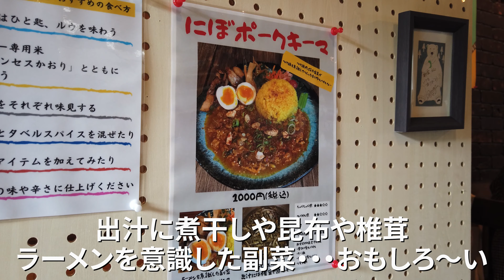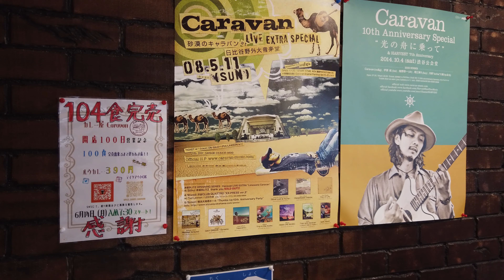【鳥取県鳥取市】後引く旨さ😆スパイスの香り豊かな絶品カレー！【Caravan】【キャラバン】【food in Japan】【山陰グルメ】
お元気ですか😋鉄板食堂です!

本日は鳥取市で美味しいカレー食べてまいりました～‼　【Caravan】さん夜はカレーつけ麺も食べられるそうです😆

カレー屋【Caravan】キャラバンさん【ゲッキンヨル】さん

"【倉吉市グルメ】2019ミュシラン掲載店👍うどん屋【わたしの道楽】さん【鳥取グルメ】" を YouTube で見る

"【日野町グルメ】行列のできる😆熱々のちゃんぽん麵【味処　四季】【鳥取グルメ】【food in Japan】" を YouTube で見る

"【倉吉グルメ】迫力満点😳早い者勝ち!「ハンバーグカレー」【てけてけ】さん【鳥取グルメ】" を YouTube で見る

"【倉吉市グルメ】老舗レストランで最高のハンバーグ！【三日月】さん【鳥取グルメ】【food in Japan】" を YouTube で見る

"【倉吉市グルメ】見ためあっさりでも超旨味たっぷりな牛骨ラーメン😆【縁】【鳥取グルメ】【food in Japan】" を YouTube で見る

"【倉吉市グルメ】倉吉に新鋭現る😆煮干しのスープがうまい‼【鳥取グルメ】【麺屋TASUKU】【food in Japan】" を YouTube で見る

"【北栄町グルメ】一度は食べて!😃モチモチ麵の絶品さぬきうどん！【北条製麺所】【鳥取グルメ】" を YouTube で見る

"【倉吉市グルメ】お母さんの愛情たっぷり😆【まさご屋】さん【鳥取県グルメ】【food in Japan】" を YouTube で見る

"【倉吉市グルメ】独特なスープにとろとろチャーシュー😁めちゃ旨ラーメン【一蔵】【鳥取グルメ】【food in Japan】" を YouTube で見る

"【大山町グルメ】昭和47年創業😳麵が旨い！行列覚悟の老舗のうどん屋さん【醍醐】【鳥取グルメ】【food in Japan】" を YouTube で見る

"【倉吉市グルメ】今年で創業４３年！老舗喫茶店の熱々グラタン😆【鳥取グルメ】【トラバドール】【food in Japan】" を YouTube で見る

"【倉吉市グルメ】地元の方に愛されて４０年😁老舗食堂の【生姜焼き定食】がマジで旨かった〜！【鳥取グルメ】【一六】【food in Japan】" を YouTube で見る

"【北栄町グルメ】昭和ながらの美味しくて楽しいお店😁【鳥取グルメ】【味もり多】【food in Japan】" を YouTube で見る

"【倉吉市グルメ】チロリン村のデカ盛りスパゲッティ【鳥取グルメ】【チロリン村】【food in Japan】" を YouTube で見る

"【倉吉市グルメ】創業４０年以上😳揚げたてアツアツ天ぷらうどんが旨かった〜！【うどん屋】【鳥取グルメ】【Food in Japan】" を YouTube で見る

"【琴浦町グルメ】熱々のスーラータンメン😁大きな唐揚げ😆何食べても旨かった〜！！【鳥取グルメ】【味園】【Food in Japan】" を YouTube で見る